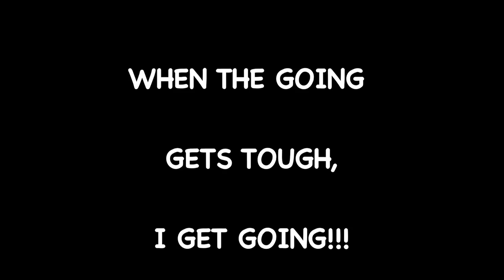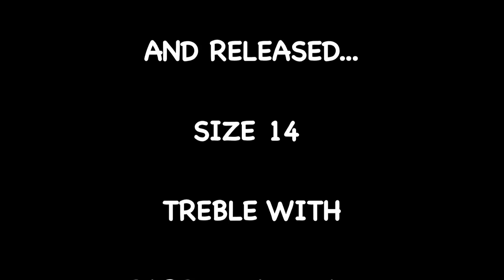BIGBURY BASS, 1, 2, 3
After a couple of blanks on the river Yealm, Bassman hooks into a few schoolies at his fave beach in south west Devon...